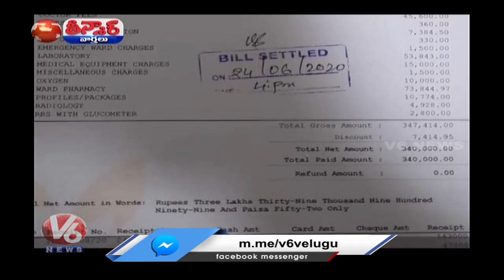India Corona Cases Crosses 5 Lakh Mark | Teenmaar News | V6 News